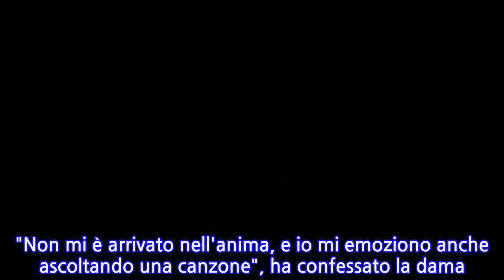Uomini e Donne, Ida scarica Riccardo: "Cercavo da...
Oltre al gioco della frutta di Jean Pierre e Gemma, al centro della puntata di lunedì 21 ottobre 2019 di Uomini e Donne c'è stato il racconto della storia fra Riccardo e Ida. I due protagonisti del Trono Over del dating show di Maria De Filippi, in onda dal lunedì al venerdì su Canale 5, sono tornati al centro dello studio per parlare della loro avventura travagliata, che sembra arrivata ad un punto di non ritorno, fatalmente decisivo.Dopo la lettura della lettera d'amore con cui Riccardo ha rivelato ad Ida di essere ancora profondamente innamorato di lei, la coppia ha colto l'occasione per vedersi fuori dagli studi della trasmissione. Durante l'esterna, la donna ha voluto la lettera per sé, nonostante in lacrime abbia confidato all'uomo di non riuscire più a fidarsi di lui. "Cercavo da te il castello, la macchina bella, l'amore" ha detto disperata Ida, ormai disillusa, che ha accettato comunque l'invito a cena.Di nuovo uno di fronte all'altro in studio, tuttavia, la doccia ghiacciata. Riccardo ha raccontato di aver fatto una sorpresa ad Ida, che ha raggiunto a casa senza farle sapere nulla. Ida ha colto la palla al balzo per vedere quanto più possibile l'uomo fuori dallo studio e capire il tipo di sentimento provato nei suoi confronti. "Non mi è arrivato nell'anima, e io mi emoziono anche ascoltando una canzone", ha confessato la dama. "Non voglio farti stare male nemmeno un'ora". Troppo tardi per Riccardo, che diventa oggetto delle critiche anche del collega di parterre Armando: Armando, tuttavia, ha dimostrato di non credere nemmeno alle reazioni dell'ex compagna Ida. Si era detta ancora presa da Riccardo in tempi non sospetti, ma durante il gioco della frutta con Riccardo della settimana scorsa, non avrebbe fatto altro che replicare l'incontro di labbra che i due avevano avuto durante il loro primo bacio. "Mezzo melone nella mia bocca, mezzo nella tua, a Fontana di Trevi", le parole di Armando, smentite da Ida. Troppi galli nel pollaio, ma la donna avrebbe già scelto a chi dare il mangime: entrambi i becchi rimarranno asciutti...